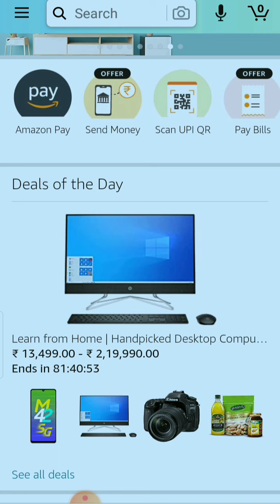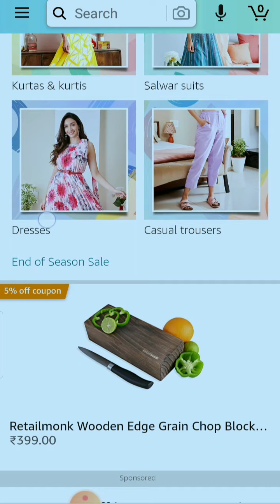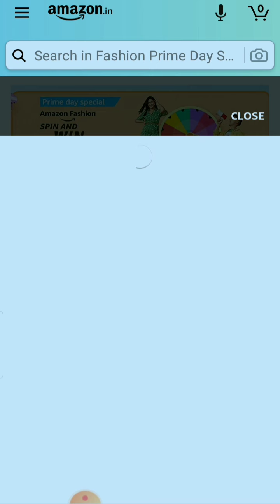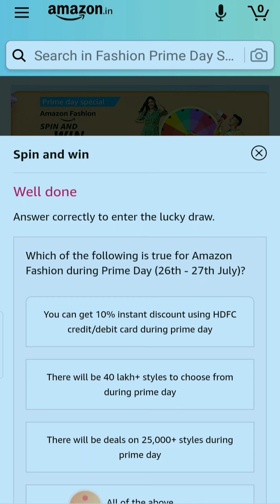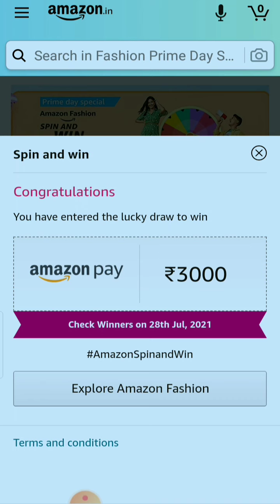Spin the wheel on Amazon and win big prizes daily.